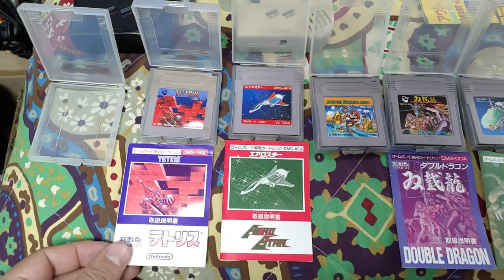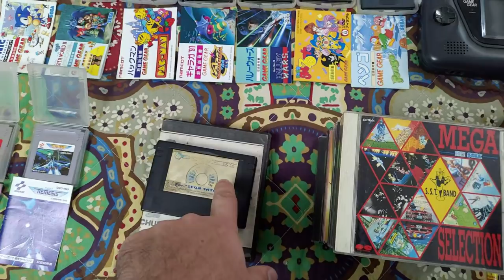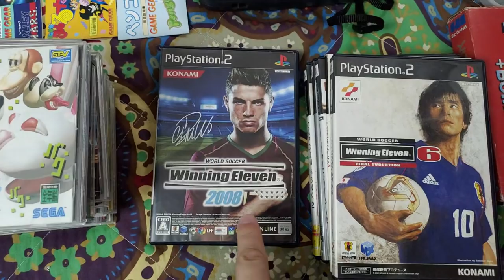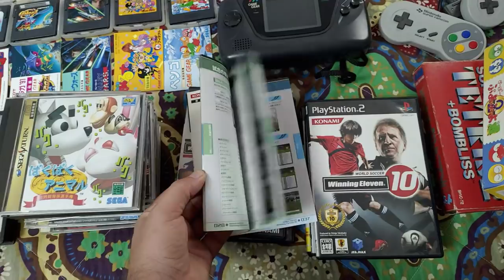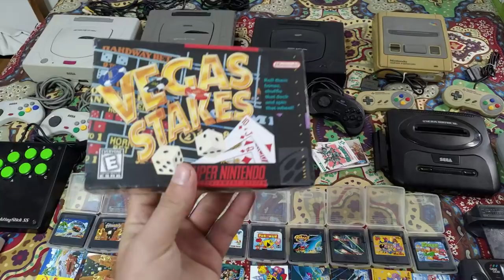Games de Unico dono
IFIGENIA